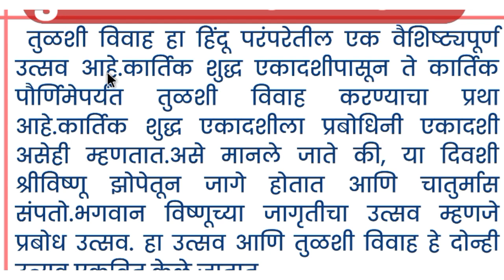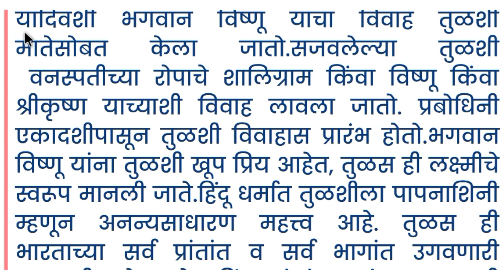तुळशी विवाह माहिती मराठी | tulashi vivah mahiti | tulshi vivah information mar